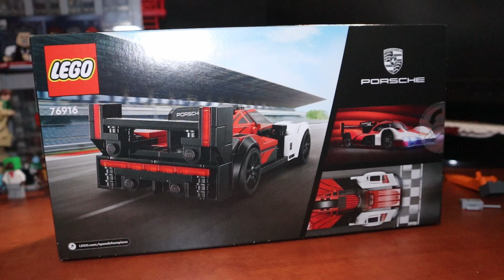CZY LEGO SPEED CHAMPION PORSCHE 963 JEST WARTE SWOJEJ CENY ??? | RECENZJA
SIema
Wraz z nadejściem marca na naszym rynku pojawiły się aż 4 nowe zestawy z serii speed champion , przyjrzyjmy się Modelowi Porsche 963 czy tym razem lego oddaje w nasze dłonie dobrze zrobiony model samochodu